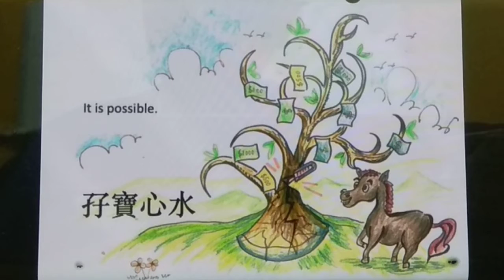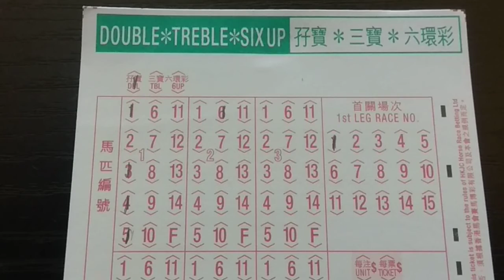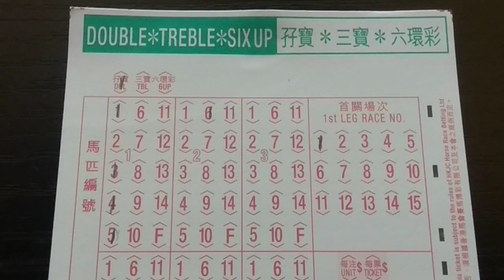揀第一口孖寶(HK Horse Racing Tips March 31, 2021)